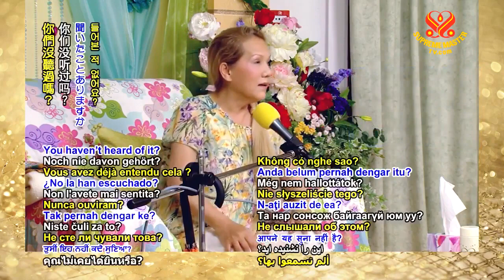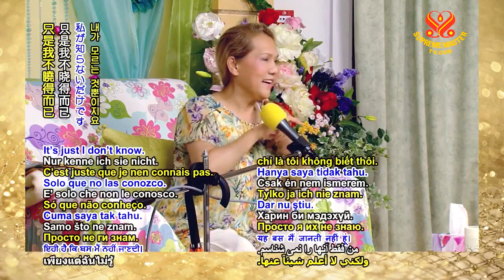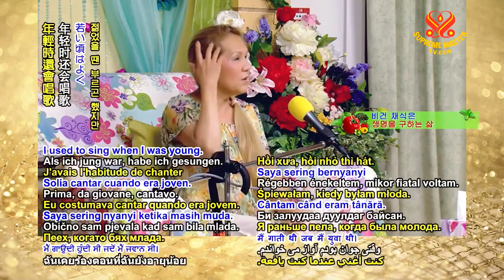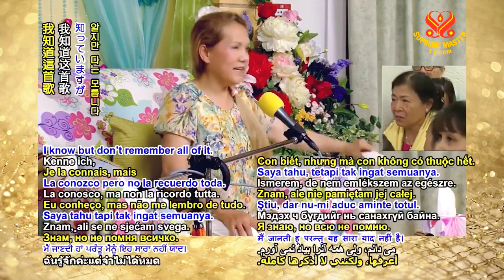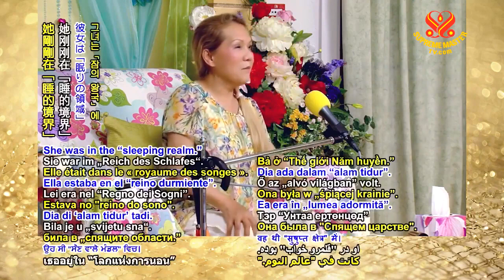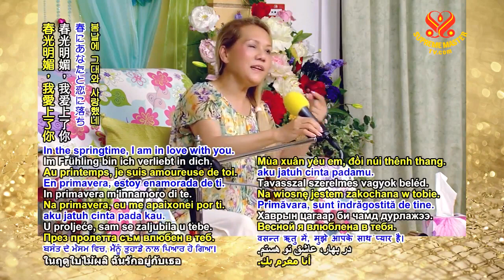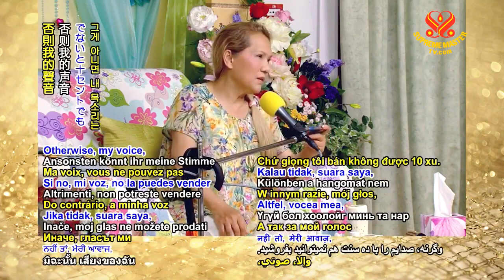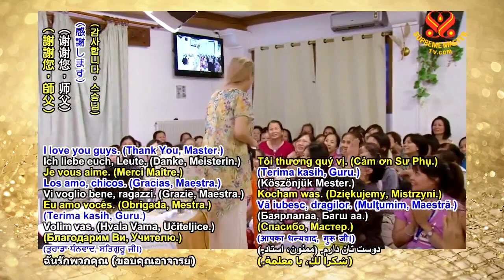NGƯỜI VỀ BỖNG NHỚ - THANH HẢI VÔ THƯỢNG SƯ